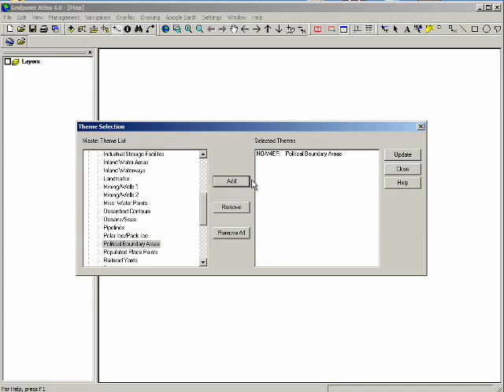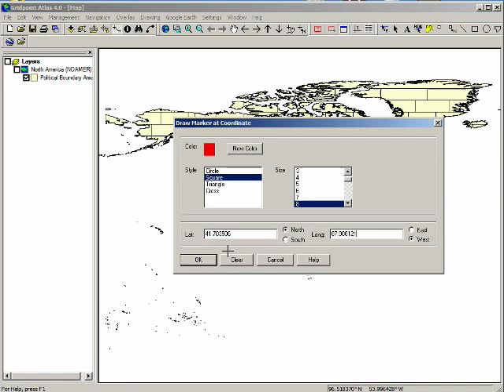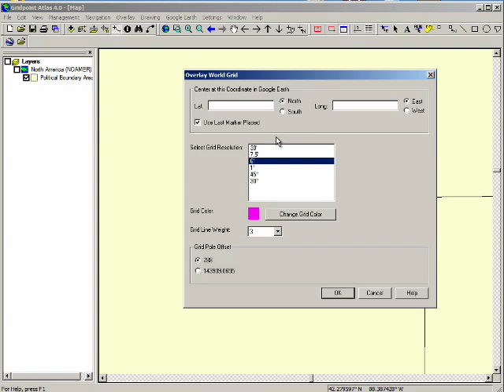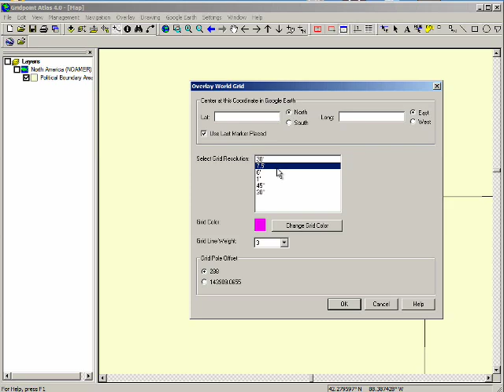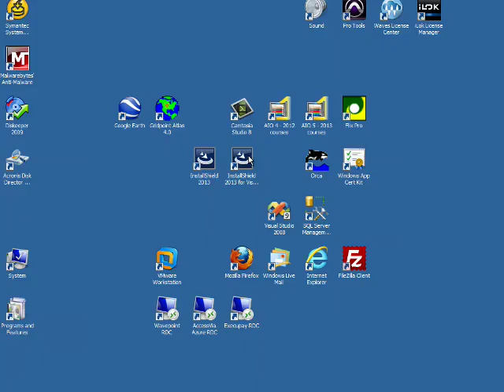Map in Gridpoint Atlas then View in Google Earth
This video shows how I first overlay the World Grid in Gridpoint Atlas, then view the overlay in Google Earth.